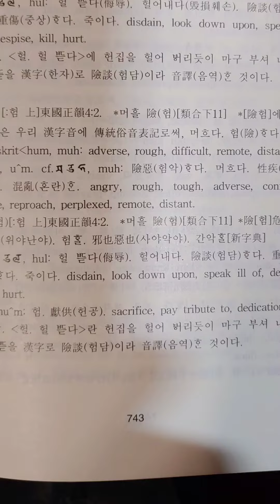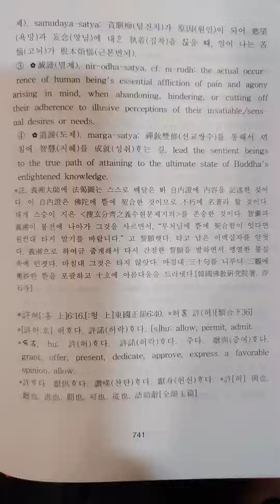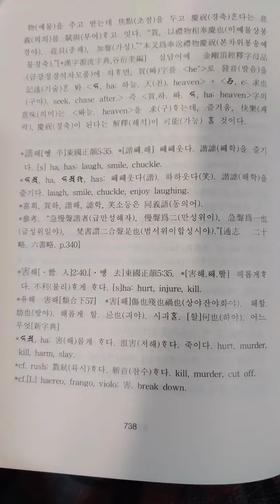2020년 12월 14일